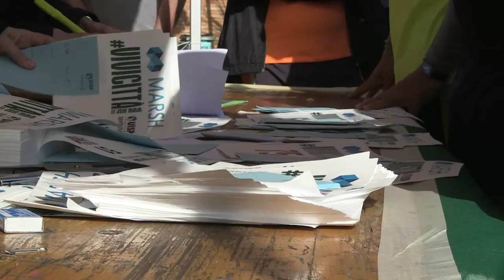Vivicittà a Rebibbia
La trentaduesima edizione di Vivicittà a Rebibbia